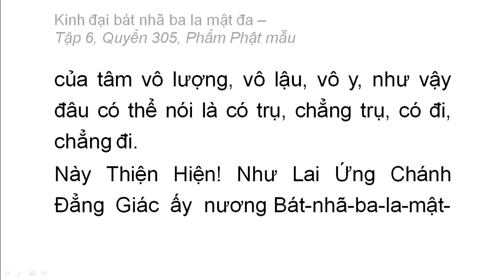Quyển 305: Kinh đại bát nhã ba la mật đa - Phẩm Phật mẫu (rất hay) (305/600) (8)